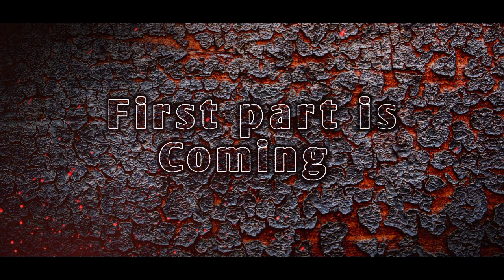Throne Of Gangsters| Chapter- 01 Rudro The Hunter | Trailer |Grevado Studio| Release on June 04,2022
Grevado Studio presents Bangla Action Web series Thrones of Gangster _ Chapter:- 01: Rudro The Hunter - Trailer.

 About "Thrones Of Gangster"

This Story is not Full Fictional It's Connected With the life of Minhaj Hossai Shanto. On this Story only 30 or 40% Is Fictional and all is connected with Minhaj Hossain Shanto's Life.
It's the Autobiography of Minhaj Hossain Shanto. It's A Dream Project guy's Support us. Really it's a interesting story. It's the first part we released Second part will be coming soon.

From Part 2 we improve our Video quality and all setups.

Produced by Grevado Studio

Story, Screenplay & Directed By Minhaj Hossain Shanto

Starring:      - Minhaj Hossain Shanto,

                     - Mofidul Hoque,

                    - Md Atikur Rahman,

                    - Muhammed Suraj,

                    - Abdullah Salafi,

                    - Munim Faruk,

                    - Surendra Kumar,

                    - Vhusan Chawla,

                    - Shawrov Kumar Roy,

                     - Humayun Kabir,

                     - Faruk Hossain,

Release Date - June 04 , 2022 in Bengali on Grevado Studio

*Director of Photography  : Minhaj Hossain Shanto

*Color & Editor   : Minhaj Hossain Shanto

*Fight choreographer  : Mofidul Hoque

*Cinematography   : Minhaj Hossain Shanto.

*Videographer   : Minhaj Hossain Shanto(Senior) & Muhammed Suraj & Munim Faruk

Special Thanks To :

                     Abdullah Salafi.

                     Humayun Kabir.

                     Munim Faruk

                     Muhammed Suraj.

About Grevado Studio

Grevado Studio  is Created for Make Creative and new latest Bengali web series & Short film. We are trying to get a good time for the audience.

Hi Guys Enjoy our web series- "Thrones Of Gangster" first part " Rudro The Hunter " And please Do Subscribe, For More Upcoming parts of this web series And To Let Us Know What Type of Drama, Short films & series  You Want to See, Comment Below.

Welcome to the Grevado Studio YouTube channel.

We are Release creative web series & Short films . Grevado Studio is your destination to watch New, Web series, Short films, Action series, Exclusive, Romantic and Comedy TV Dramas of Bangladesh.

* ANTI-PIRACY WARNING *

This content is Copyright to Grevado Studio. Legal action will be taken against those who violate the copyright of the following material presented!

      Thank you - Team Grevado Studio.